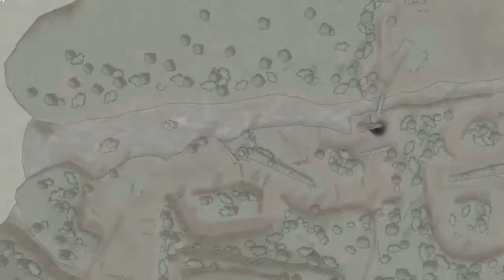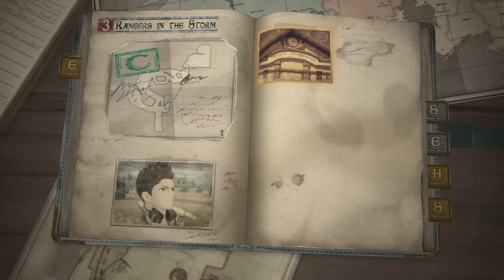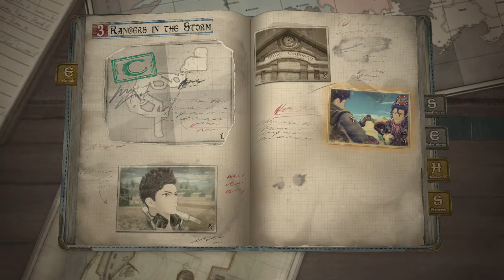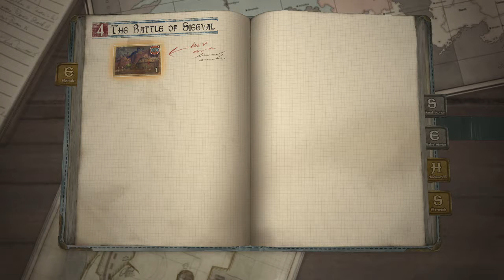Valkyria Chronicles 4: Ep. 6- Sound the Retreat!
Welcome back to another episode of Valkyria Chronicles 4. Today we follow up on our previous mission and attempt to help our patrol retreat in the face of additional enemies and terrible weather.

Additionally, since this is a "blind" playthrough, please refrain from any spoilers in the comments.

Enjoy! :D